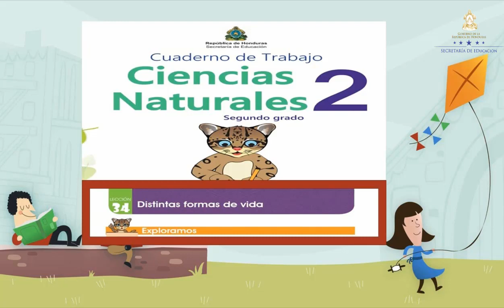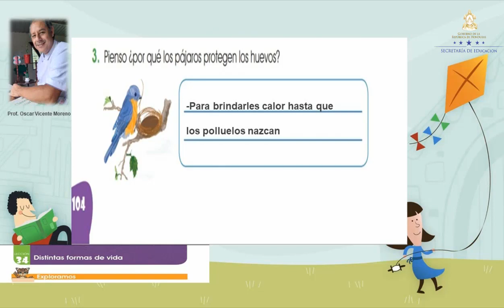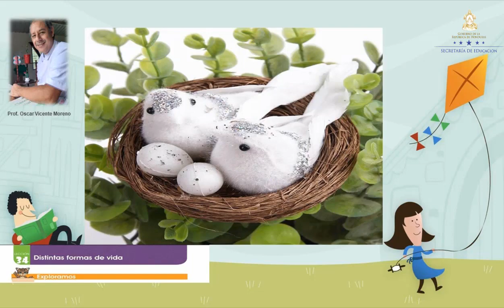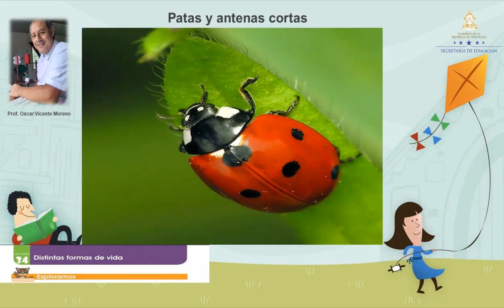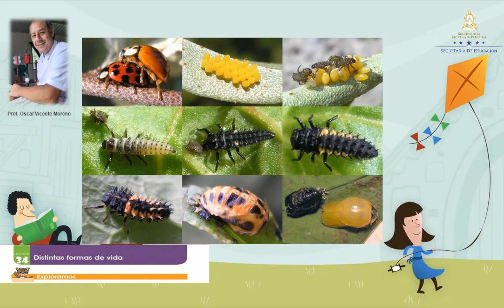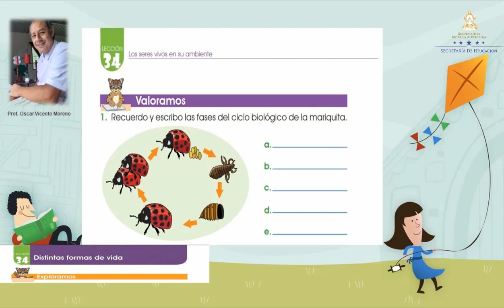Distintas formas de vida clase 3 – Segundo Grado – Ciencias Naturales